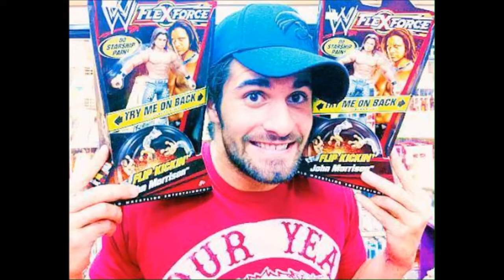PAIGE,SETH ROLLINS 21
FOR  EFED